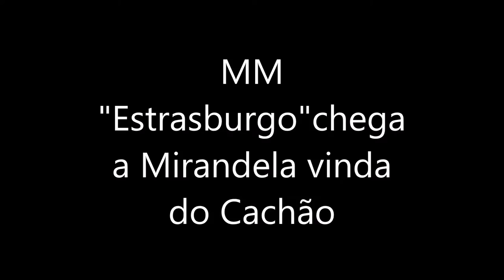LRV MM Estrasburgo chega a Mirandela vinda do Cachão 20 Maio 2016